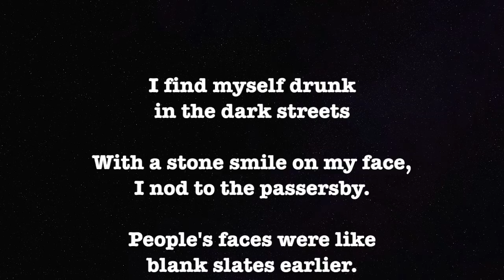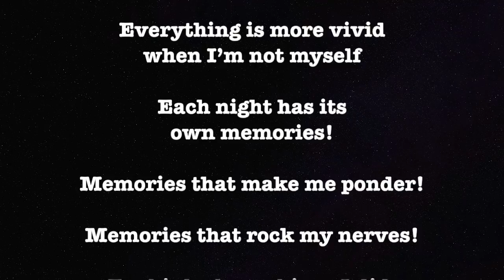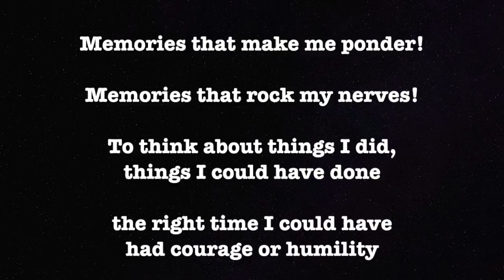Crack in the Briny Deep II by Earnest Woodall -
I find myself drunk in the dark streets again. A pint of whiskey with just my thoughts. With a stone smile on my face, I nod to the passersby.

People's faces were like blank slates earlier. Now are full of emotions ready to be photographed: sorrow, desperation, pleasure, joy, and madness.

At the last drop of whiskey, I begin to ponder a notion: If I couldn't use words to speak, what would be the purpose of my existence?

I close my eyes I can smell the scent of each corner: rotting food from the back of the restaurant, old urine from the junkies and drunks, exhaust fumes from idling delivery trucks, and fresh cut flowers from the flower shop.

Everything is more vivid when I’m not myself, and each night has its own memories! Memories that make me ponder! Memories that rock my nerves and to think about things I did, things I could have done, the right time I could have had courage or humility, the right time I should have never done this or that!

I will soon head home. So until tomorrow evening when again, I will ponder my life in the intoxicating allure of night.

- Your odyssey starts at the windowsill - explore - embrace uncertainty - seek
spiritual redemption - and don’t be disheartened - Just keep on
rolling beneath the luminous sky -

Earnest Woodall
Music Composer